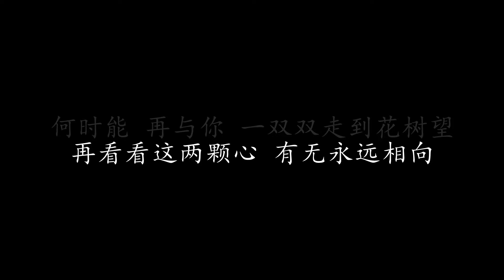童年时 张国荣 (歌词版)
童年时 张国荣

童年时 我与你 家乡中相见天未亮
你与我永远心意 也一样

何时能 再与你 家乡中相见天未亮
我这里每晚每朝 也会对你想一趟

童年时 我与你 一双双走到阡陌上
你要我替你採花 插襟上

何时能 再与你 一双双走到阡陌上
每次我看见野花 也会对你想一趟

童年时 我与你 打千秋想要攀月亮
你说过要我将心 挂天上

何时能 再与你 打千秋飞到星月上
每次我看见星星 也会对你想一趟

童年时 我与你 将颗心刻到花树上
你说过两个痴心 永守望

何时能 再与你 一双双走到花树望
再看看这两颗心 有无永远相向